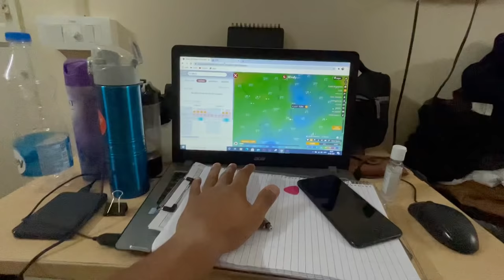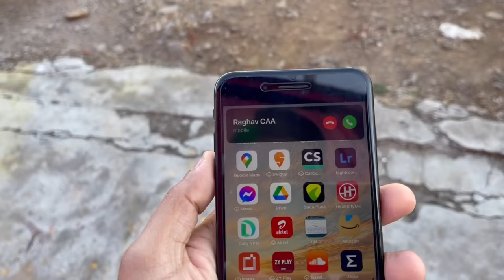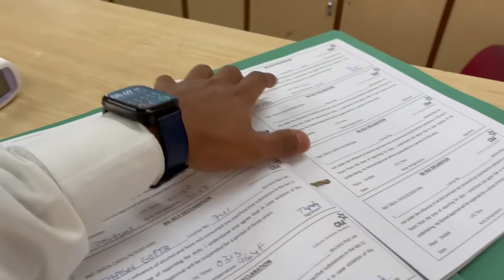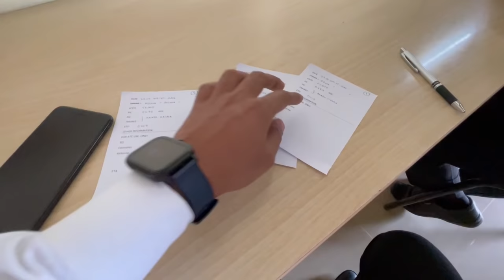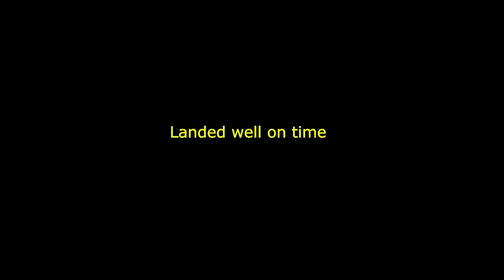Flying 450 Nautical Miles across Madhya Pradesh | Longest solo X cty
or send me message on Telegram , my id : @captainSKY172

300 NM Cross country Flight is the most memorable flight for any trainee pilot and according to me , it is the only flight that gives us a true airline pilot feeling. Here is the story of my 300 NM X CTY flight in which I flew almost 450NM across different flying clubs in Madhya Pradesh. All thanks to Chimes. Enjoy the video till the end !

My name is Akash Hazra and I am currently a trainee commercial pilot persuing my training in India. I belong from Kolkata, West Bengal. captain SKY is a channel that is dedicated to making content about aviation/pilot training in India.